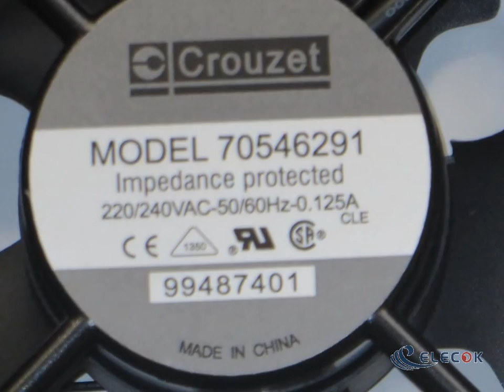70546291 220/240V 0.125A 2wires Cooling Fan